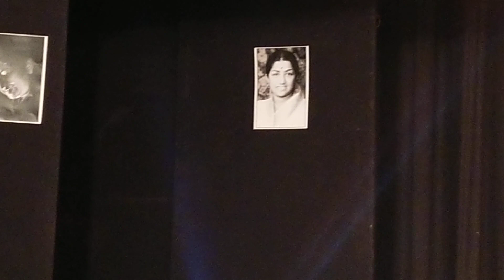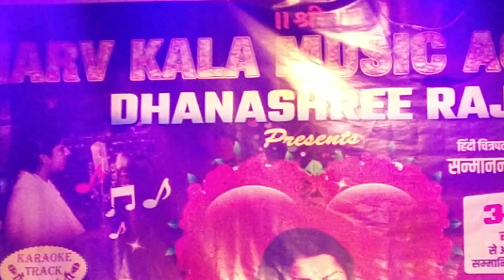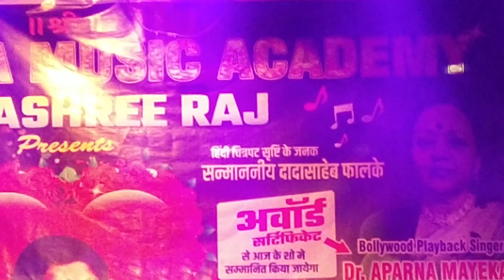Ye Dil Tum bin Kahi Song